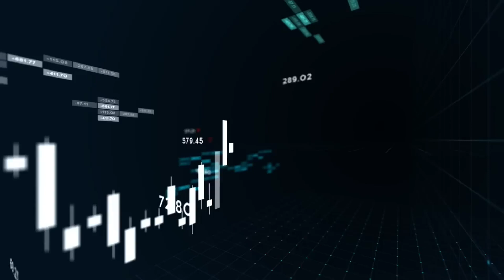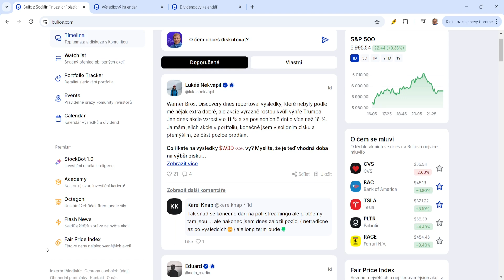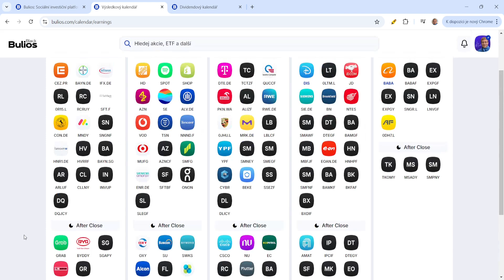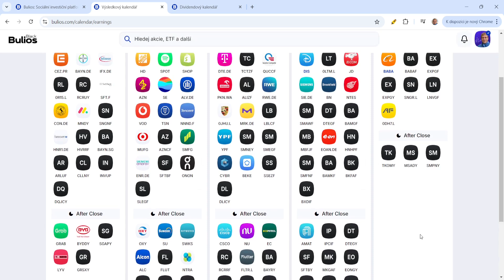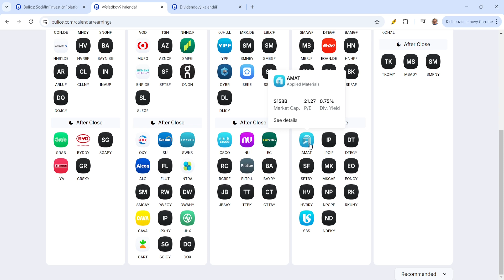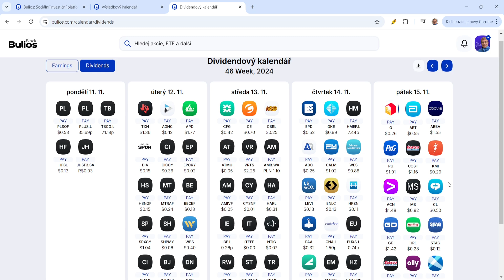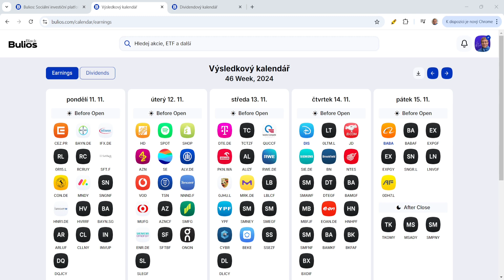Výsledky společností 3Q 2024: 11-17.11.2024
Krátké video s ohlédnutím na společnosti z USA, které budou tento týden vykazovat své výsledky za 3 kvartál 2024.